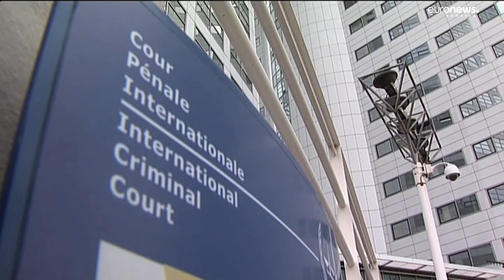Mandat de arestare pe numele lui Netanyahu pentru crime de război şi crime împotriva umanităţii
Curtea Penală Internaţională (CPI) a anunţat luni că a cerut un mandat de arestare pe numele premierului israelian Benjamin Netanyahu pentru presupuse crime de război şi crime împotriva umanităţii comise în Fâşia Gaza, transmite France Presse.